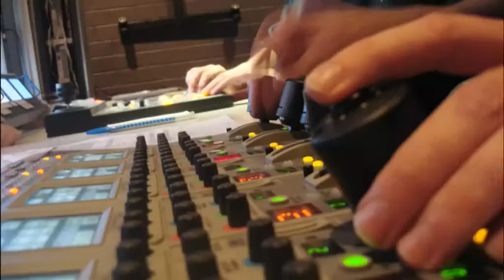Daniel Hadfield.mov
Dan shares his testimony about journeying through depression & finding God along the way.